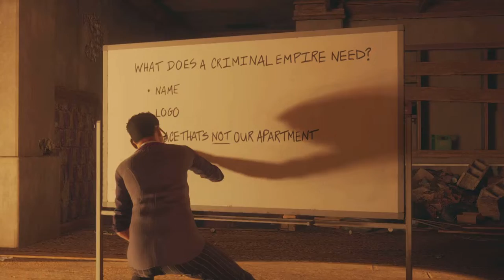Networking - Saints Row: Ep 11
The crew and I go out to start networking